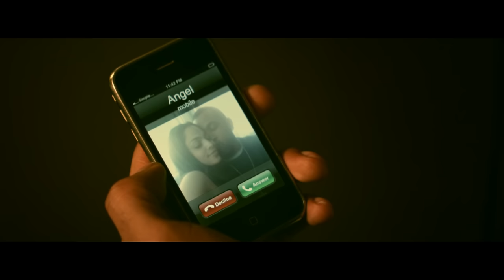I Don't Deserve You by Lloyd Banks ft. Jeremih | 50 Cent Music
Music video by Lloyd Banks ft. Jeremih performing I Don't Deserve You. (P) (C) 2011 G-Unit Records.